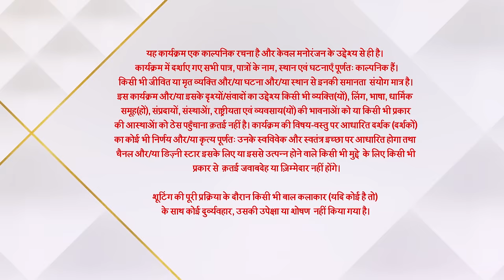Imlie | इमली | Malini ko pata chala Chini uski beti hai!